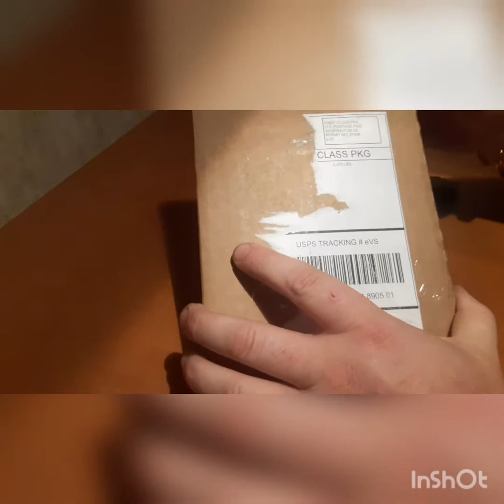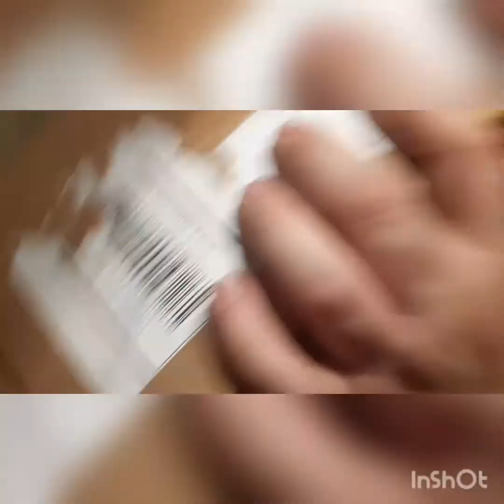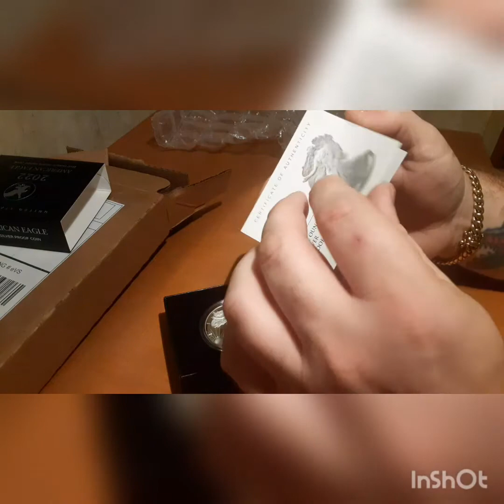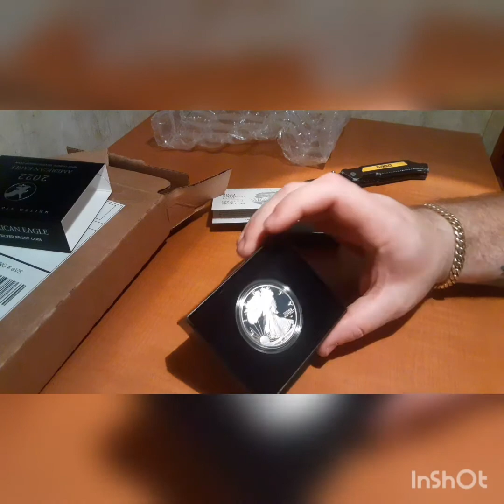mail call from United states mint review 2022 American silver eagle